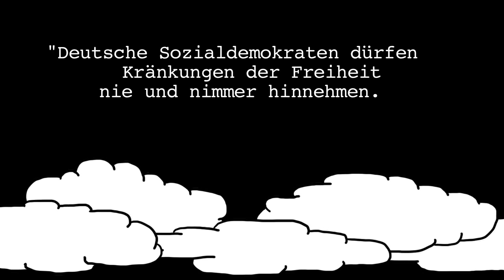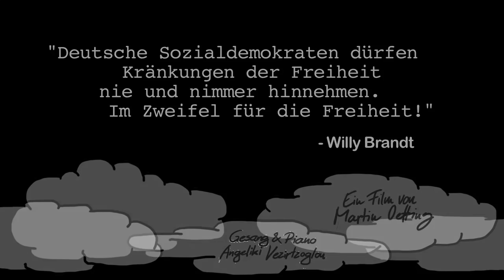Willy und die Vorratsdatenspeicherung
Ein kleiner Kommentar zur Debatte in der SPD um die Vorratsdatenspeicherung. Direkt von Willy.